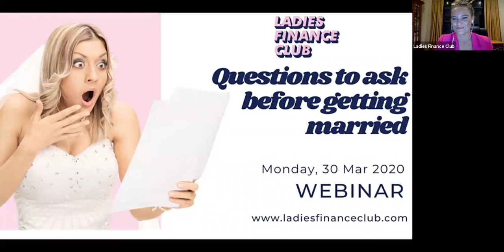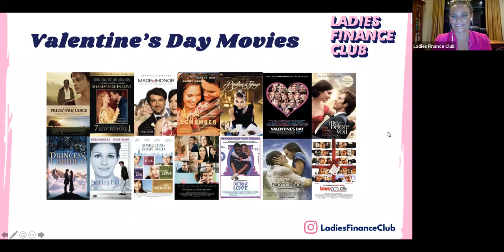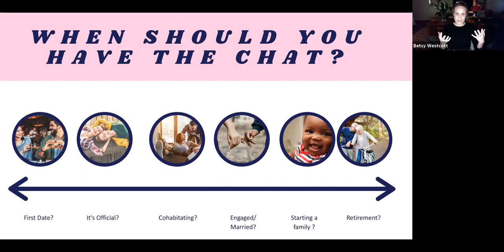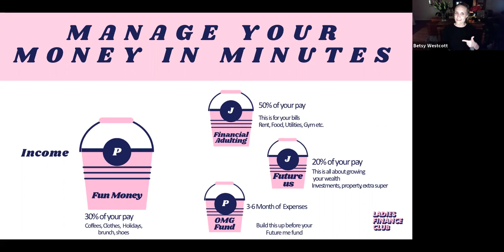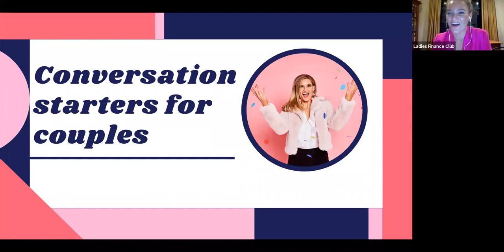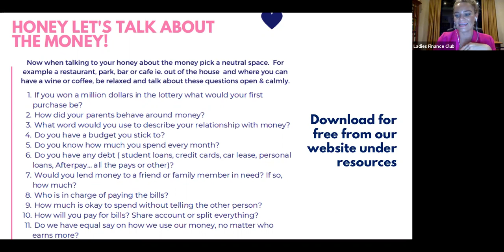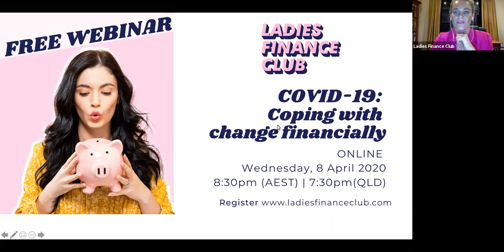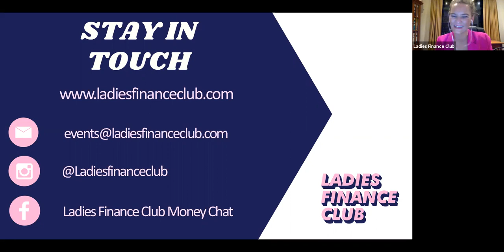Before you tie the knot!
Getting married, make sure you're aware of these things! Molly Benjamin Founder of Ladies Finance Club sat down with Tessa Kelman from Lander and Rogers to find out what we need to know when two become one!